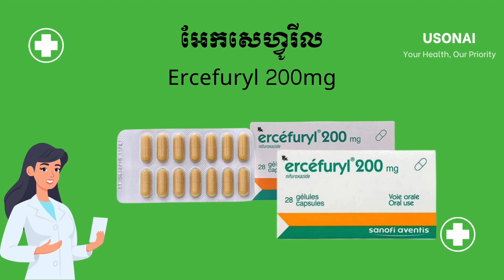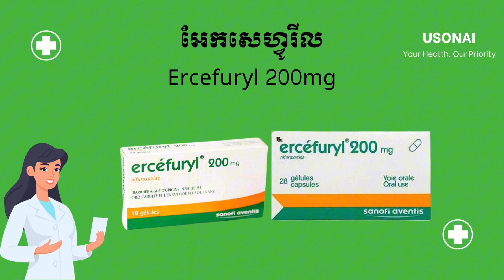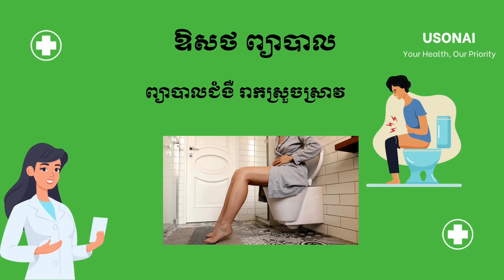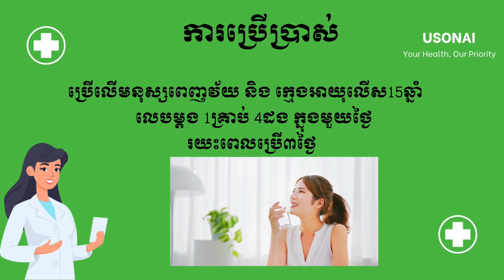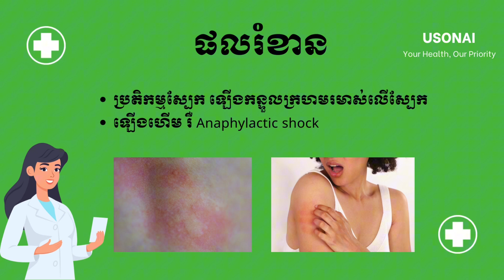យល់ដឹងអំពីថ្នាំព្យាបាលជំងឺរាក​ អេកសេហ្វូរីល Ercefuryl 200mg